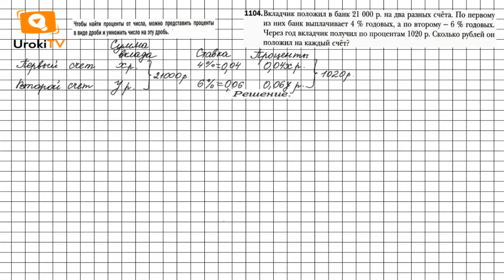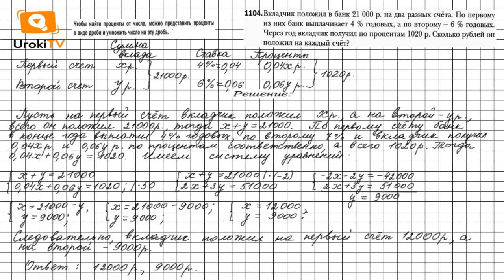Задание №1104 - ГДЗ по алгебре 7 класс (Мерзляк А.Г.)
Чтобы выполнить задание № 1104, в котором требуется решить задачу с помощью системы линейных уравнений нужно составить и решить систему уравнений, знать материал 29 параграфа 4 главы. А также вспомнить материал 27, 28 параграфов 4 главы и правило, как найти проценты от числа.